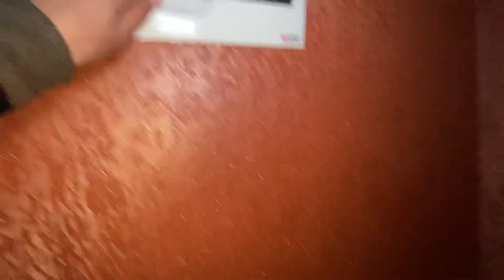Urganch kvartira narxlari 2023 | Narxi: 45000$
Urganch shahrida yangi qurilgan 4 qavatli binoning 4-qavatida 3 xonali 93 m/kv kvartira sotiladi.
Mo’ljal: Mashal Musiqa maktab
              Manej
Narxi: 45000$